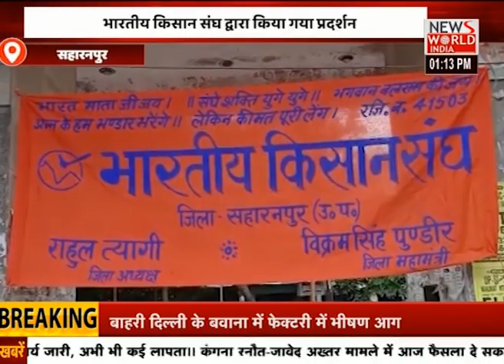News World India Live : देश विदेश की सभी बड़ी खबरें LIVE | Latest News | Hindi News | Breaking News